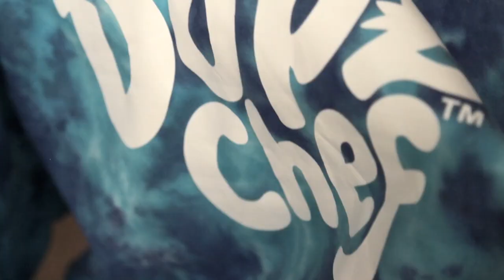Unboxed | Ft. David Vujanic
This week Poet's joined by his partner in crime David Vujanic, they discuss Liverpool Kits, the new Nike Mercurial Vapor R9's & Dope Chef Clothing.

Unboxed is a football & fashion show looking at the current culture and style of the players & fans on & off the pitch.

UglyDuckling-IWontLetItDie
Cooloffs-YouDontCareInstr